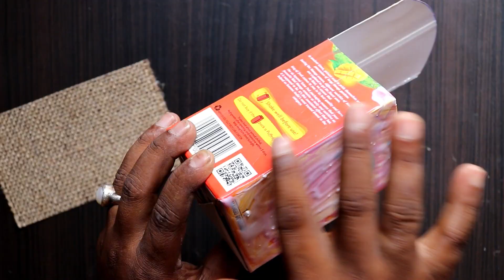DIY Jute Bag | How to Make Handmade Ladies Purse with Jute Rope | Ladies Bag with Jute Craft Idea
Hi Friends, today we will see how to make a Jute Bag from jute rope, Jute Sheet and Waste Juice container. This jute bag looks quite attractive and is pretty handy. Hope you like it so much.

JUTE N FABRICS

Jute Rope

Glue Gun

Glue Stick

FEVIBOND Synthetic Rubber glue

Fevicol glue